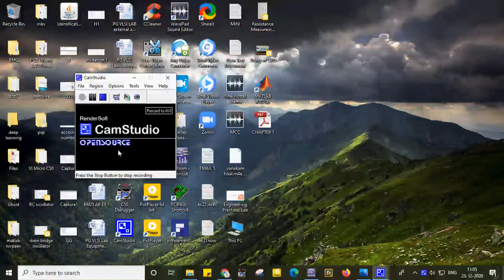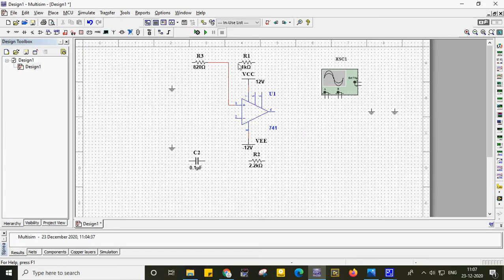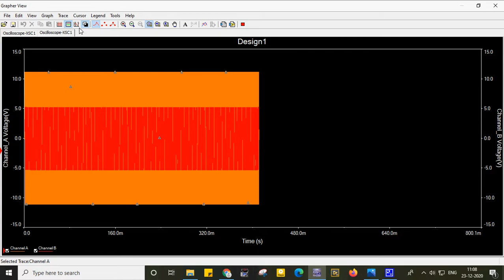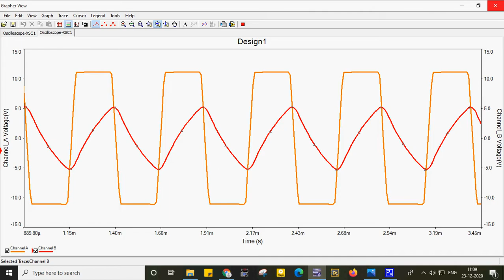Astable Multivibrator IC 741